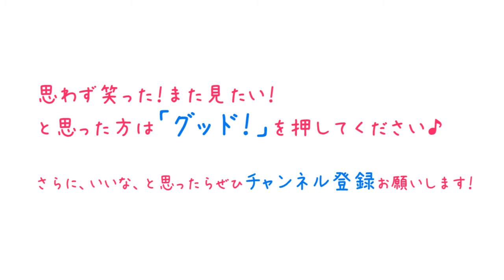【ファーストキスの事実】愛知県はファーストキスが遅い？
キス攻略ガイド！読めばあなたもキステクマスター？！

ニコニコ生放送で、ＬＣの特別番組『ラブリサーチ』を配信します！

1986年2月25日生まれ。Ａ型。愛知県出身。

【カーネリアンさん　プロフィール】
海さん
1981年11月30日生まれ。Ｂ型。大阪府出身。
趣味：三国志、漫画、カラオケ、酒、三国無双のレベル上げ